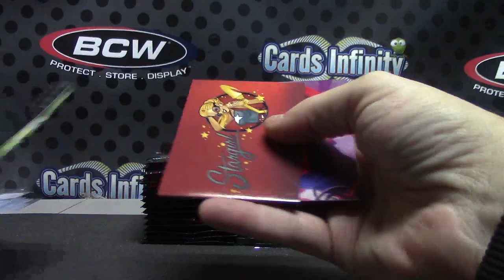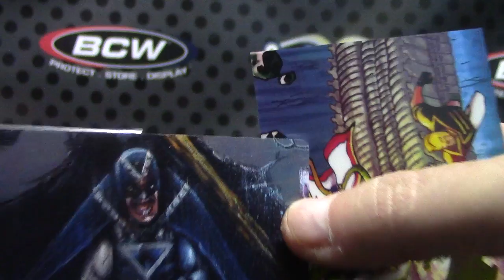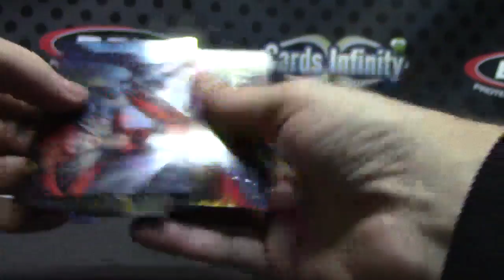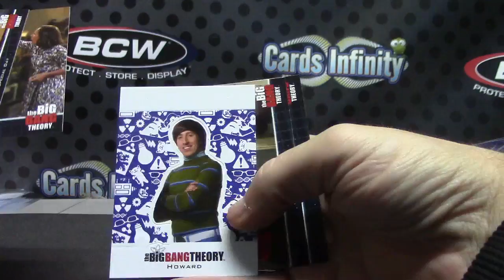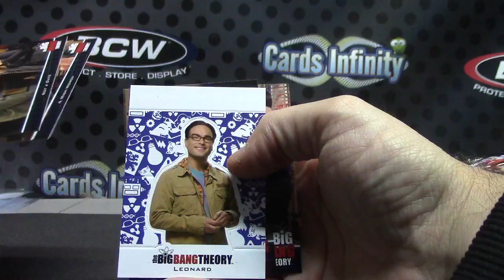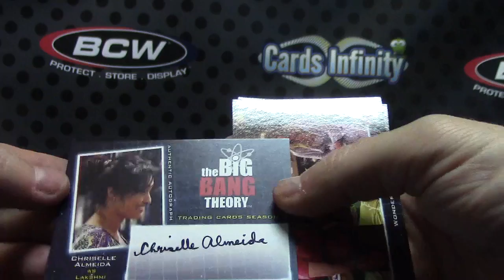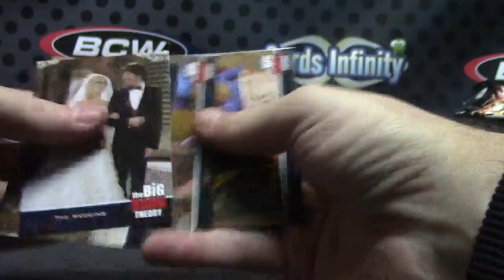Wolfmoon's 2014 DC Comics & Big Bang Theory 2 Box Break